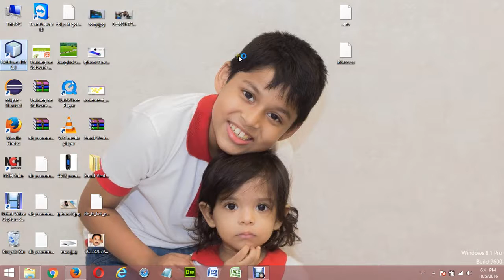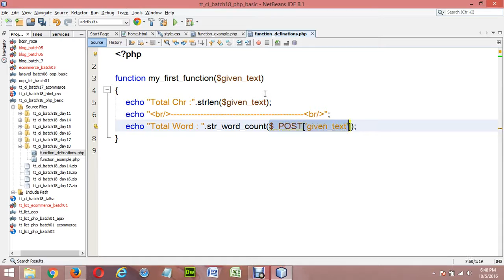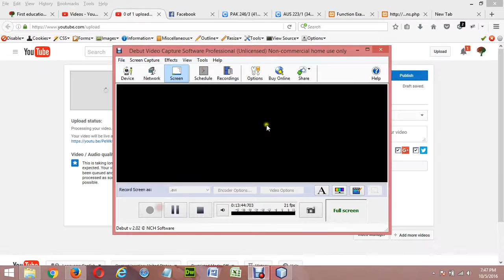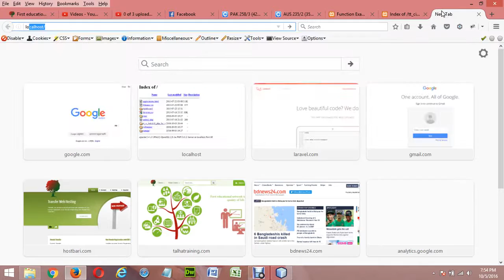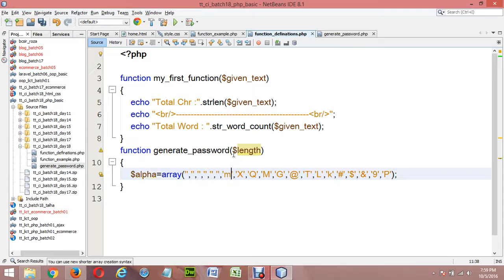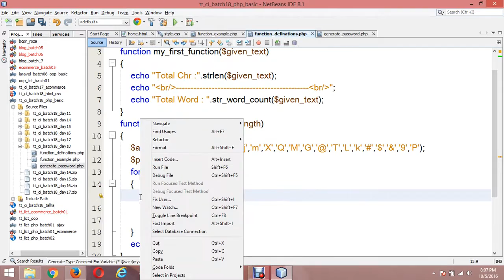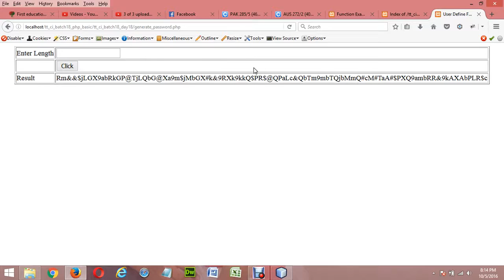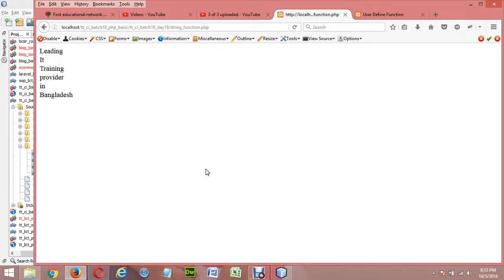Learn PHP Framework CodeIgniter Advance Step By Step from Scratch Batch 18 day 18 – PHP Function